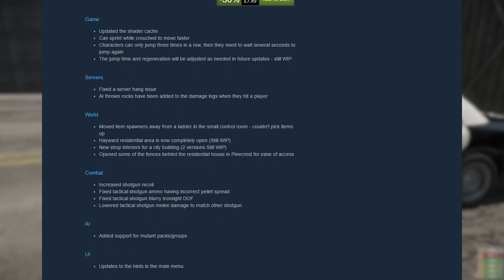New Police Car, Expanded Downtown More! ~ Miscreated Update #39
Today we take a look at the latest Miscreated update 39, new police car with awesome logo and more downtown.

All Footage is from Miscreated